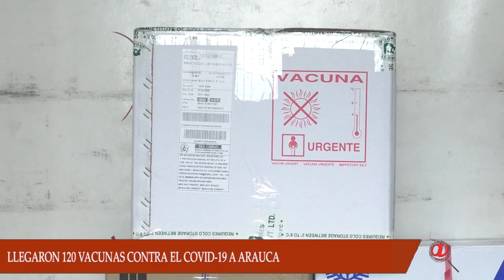FIN DE SEMANA LLEGARON LAS 120 VACUNAS DEL COVID-19 PARA DAR INICIO A LA VACUNACIÓN